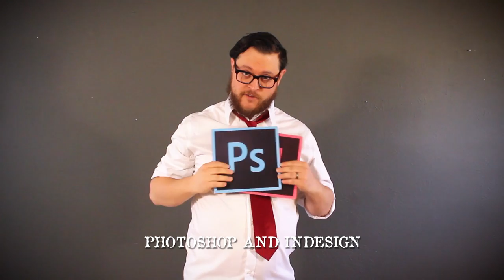Jeremy Henderson - Graphic Design